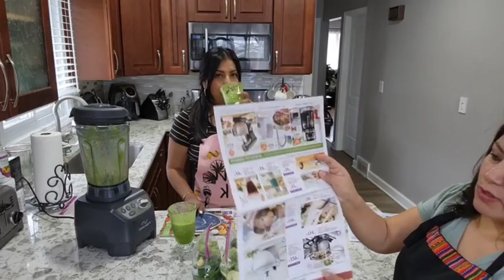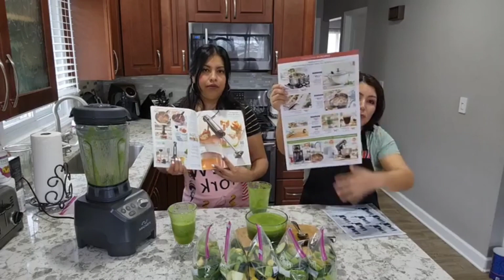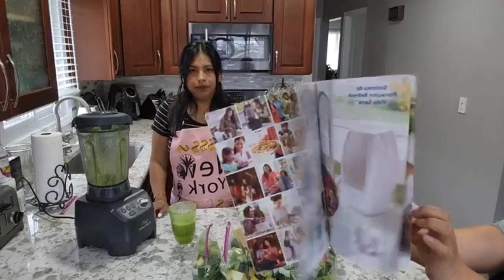Guarniciones para 5 días de jugo verde detoxnatural antioxidantes .